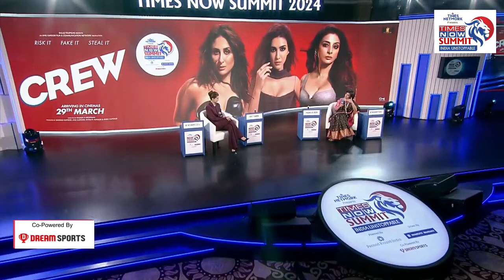TN Summit 2024 Live:India Makes Its Mark In The World; Witnesses Unstoppable Path Of Growth | Day 2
TN Summit 2024 Live: Join us for Times Now Summit 2024 Live, as India asserts its presence on the global stage, relentlessly progressing in every sphere and forging ahead on an unstoppable trajectory of growth!